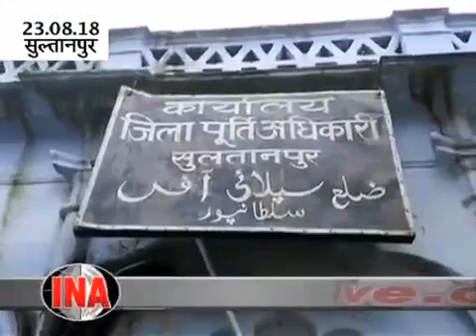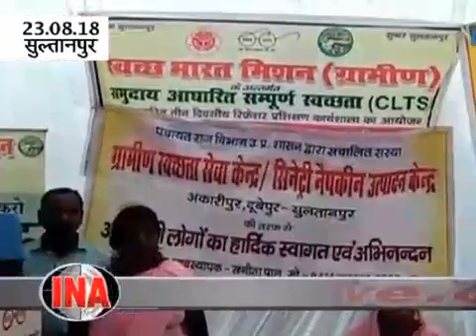BREAKING SULTANPUR: मजनुओं को बंधवाई गयी राखियाँ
▶ *आई.एन.ए. लाईव न्यूज़*
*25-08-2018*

*सुल्तानपुर की टॉप मोस्ट ख़बरे*

💥 *एंटी रोमियो स्क्वायड ने लड़कियों से बंधवाई मजनुओं को राखी*

💥 *सैकड़ो कुंतल राशन के गबन को लेकर जिलाधिकारी ने उच्च-स्तरीय जांच की सिफारिश की*